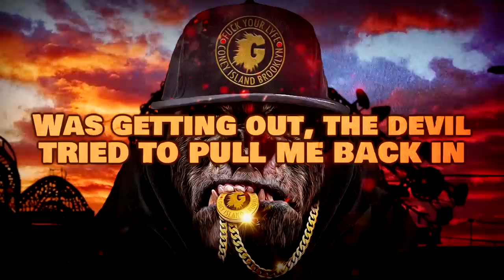ILL BILL & NEMS (GORILLA TWINS) - Highs & Lows (Lyric Video)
Official youtube channel of ILL BILL | "LA BELLA MEDUSA" out now on all digital platforms | "LA BELLA MEDUSA" limited edition colored vinyl, CDs, tapes, hoodies, t-shirts etc available at both fatbeats.com & unclehowie.com | all business inquires: .

ILL BILL & NEMS (GORILLA TWINS) - Highs & Lows - Produced by Stu Bangas (Official Lyric Video) taken from the forthcoming "Gorilla Twins" LP

"GORILLA TWINS" is a full-length collaboration LP between Brooklyn natives and legendary emcees, ILL BILL and NEMS, featuring VINNIE PAZ, IMMORTAL TECHNIQUE, LORD GOAT, ALEXANDRA CASULA & D.V. ALIAS KHRYST. COMING SOON via UNCLE HOWIE/FYL/FAT BEATS.

When you take two beasts on the mic repping Brooklyn neighborhoods' Canarsie and Coney Island, you end up with a pair of gorillas. Gorilla Twins to be exact. Comprised of ILL BILL and NEMS, the two have long been paving their way within the Hip Hop landscape.

Just this past year alone has shown growth and success with the release of ILL BILL & Stu Bangas "Cannibal Hulk" and NEMS & Jazzsoon's "Gorilla Monsoon" albums which are both some of their best work to date. The new "Gorilla Twins" album is no different. Banging beats from the likes of Scram Jones, Stu Bangas, ILL BILL and more as well as features from Immortal Technique, Vinnie Paz, D.V. Alias Khryst and Lord Goat.